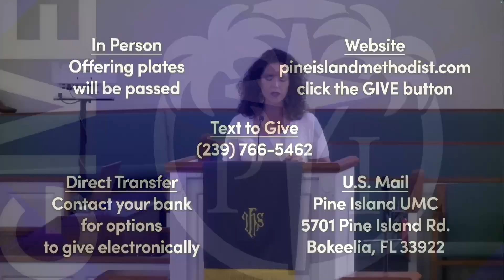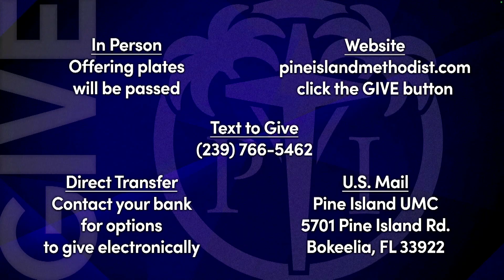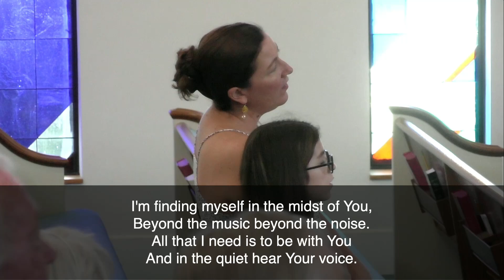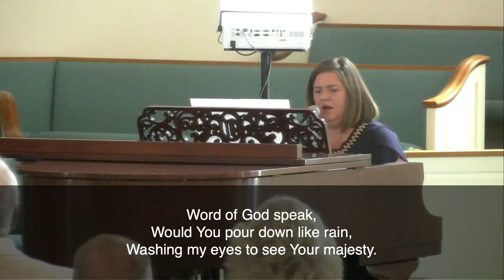Sunday Morning, September 8, 2024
Sunday Morning Worship, September 8, 2024 at Pine Island United Methodist Church in Bokeelia Florida.